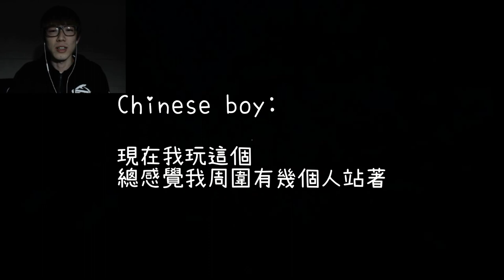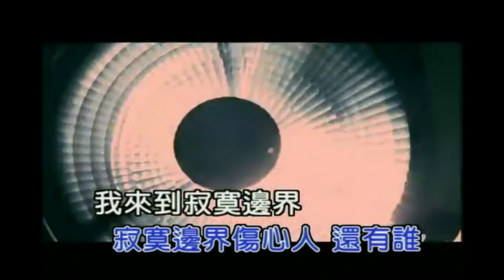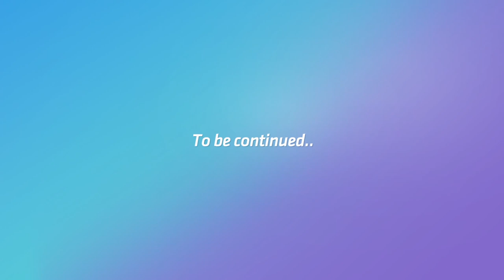OUTLAST2 絕命精神病院2 - 多國玩家共同PLAY 驚嚇反應實況 [魔比人]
找來了來自各國的朋友一起玩號稱全世界最恐怖遊戲的

「OUTLAST2 絕命精神病院2」

結果活生生從恐怖變的搞笑起來XDDDDDD

來看看各國玩家的反應吧！